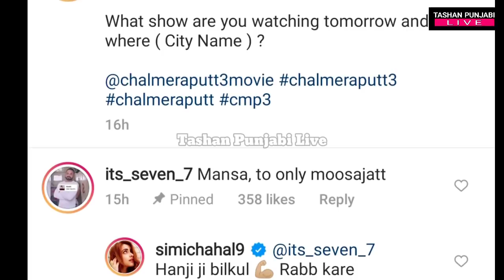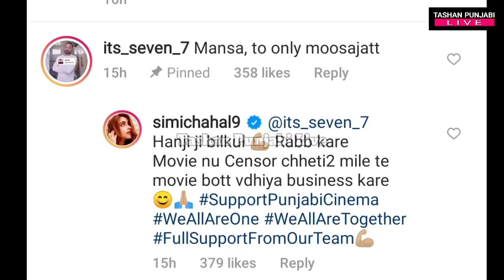ਗਰਮ ਮੁੱਦਾ🔥 Moosa Jatt ਵਿਵਾਦ ਤੇ ਆਇਆ Amrinder Gill ਹੁਣਾ ਦਾ ਬਿਆਨ Ammy Virk ਨੇ ਵੀ ਕਰਤੀ ਸਿੱਧੂ ਨੂੰ Support